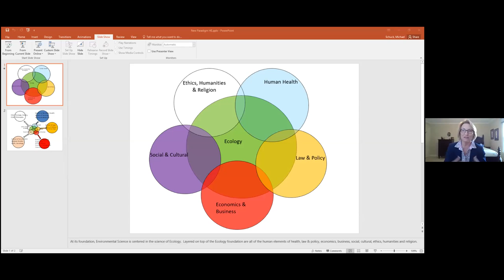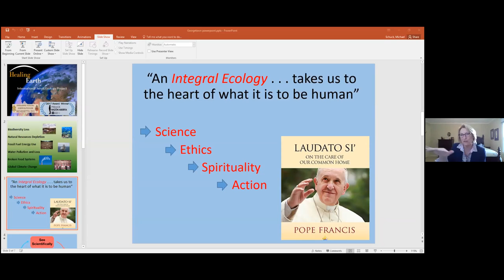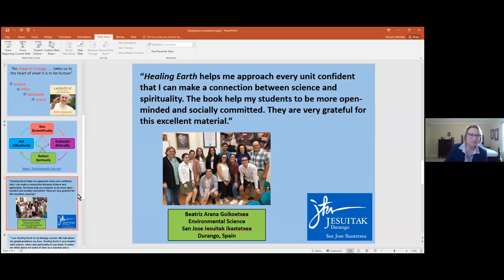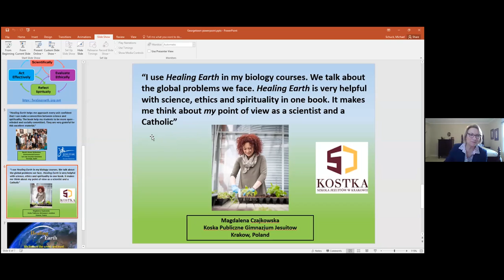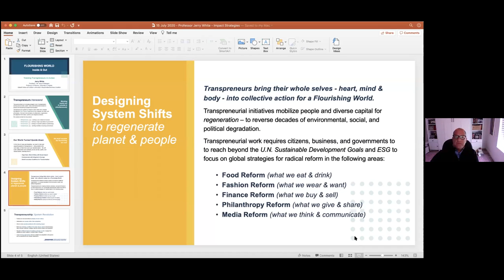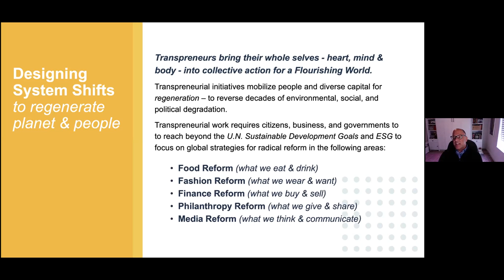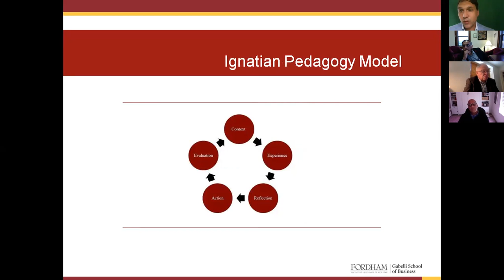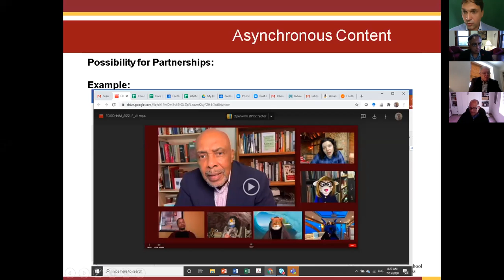New Paradigm for a New Normal- Day 2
This recording of the opening session of day 2 of the conference hosted by IAJBS/IAJU/CJBE and IHMA on re-imagining business education.